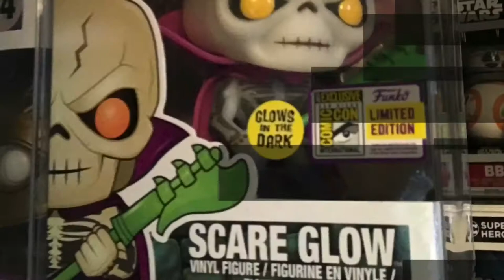Funko Fair 2021 Week 2 Review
Giving my thoughts & opinions on Funko Fair 2021 week 2. Did you guys preordered anything from Funko Fair 2021?